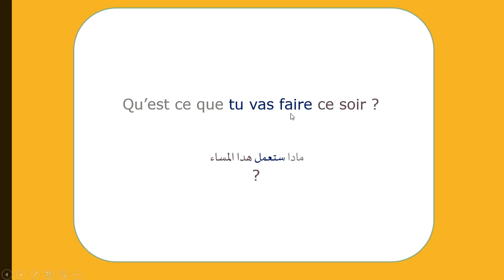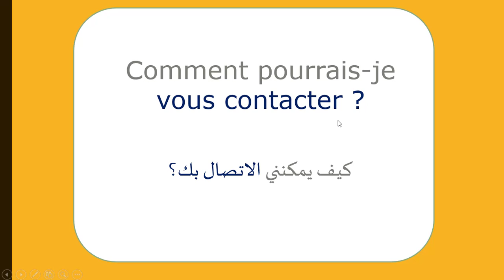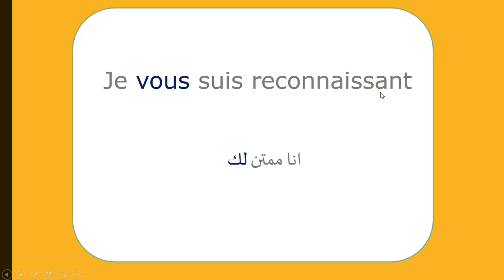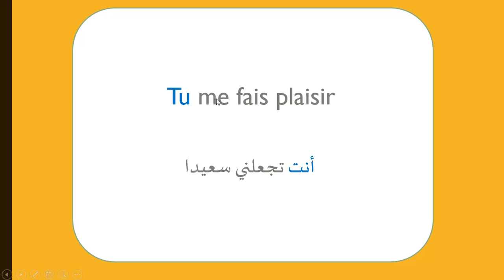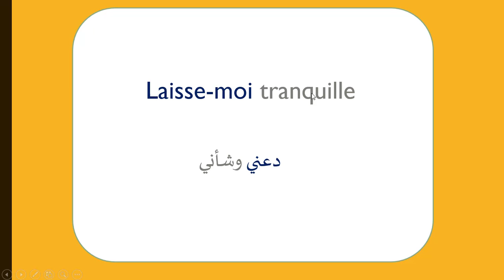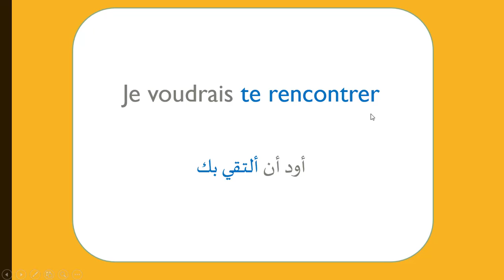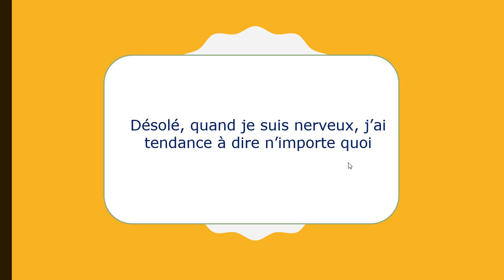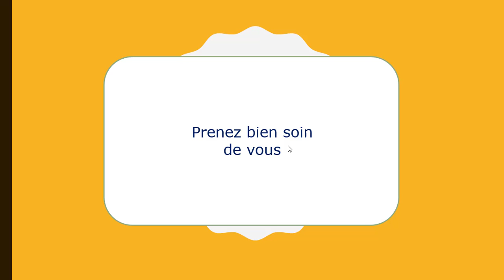....تعلم الفرنسية / جمل اكثر تداولا في المحادثة يجب ان تعرفها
تعلم هده الجمل المهمة اثناء الحديت في اللغة الفرنسية-